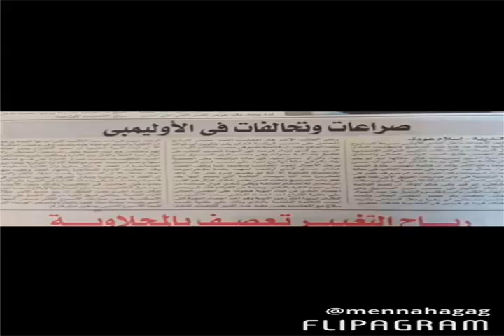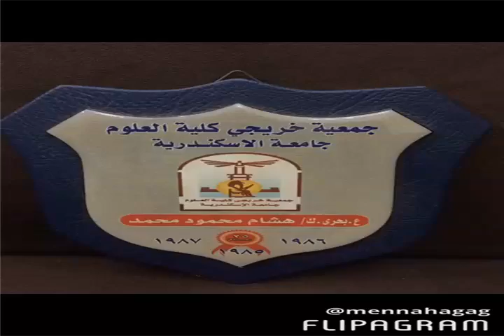عميد / هشام حمدي ابن التادي الأولميبي